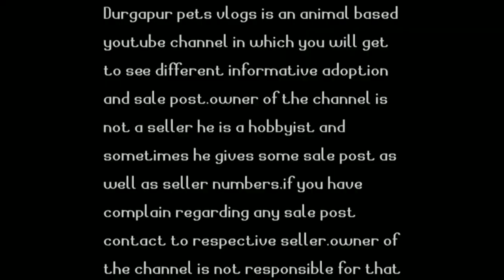Top 10 most beautiful pleco fishes in the world||pleco fish types||imported pleco fishes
hey guys this video is made on top 10 best beautiful and imported pleco fishes. hope you all will like .